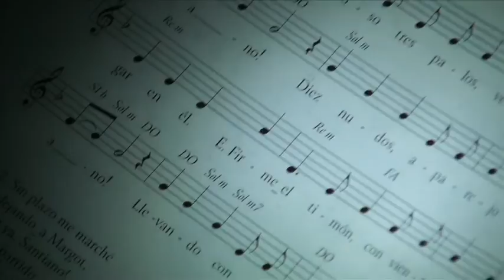Un dia al campament: Merlès'16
La Tropa està de campament a la Riera de Merlès del 3 al 16 de juliol. En aquest vídeo podeu veure el que van fer entre el 5 i 6 de juliol. Era justament l'últim dia de les construccions. Que disfruteu el video!